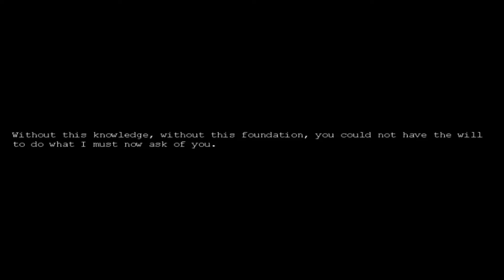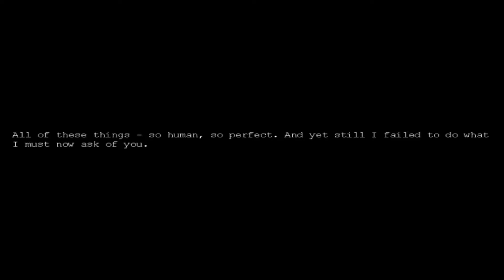The Shakening -Penumbra Black Plague- 01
Here it is! Black Plague! Horror and game design done right.